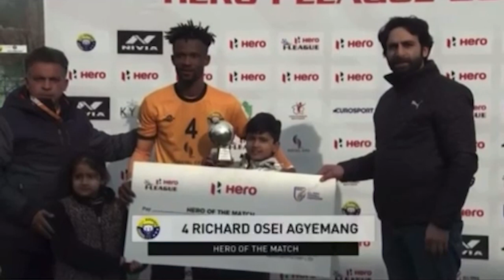Richard Agyemang announced the man of the match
Wonderful performance by Richard Agyemang